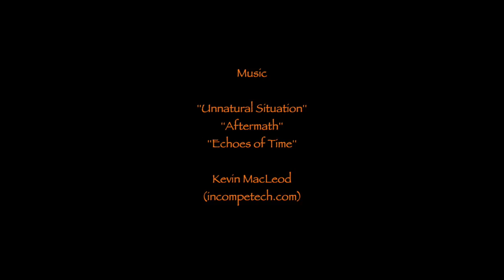The History of HALLOWEEN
Happy Halloween

Text
History.com

Music
"Unnatural Situation''
''Unease Piano"
''Echos of Time''